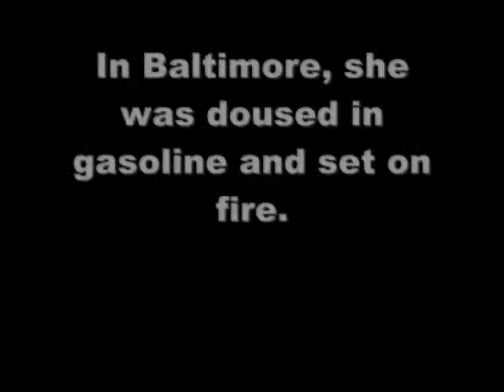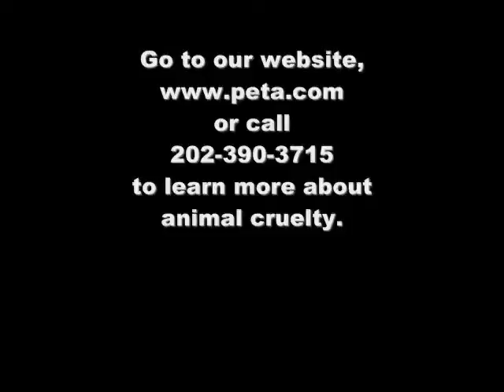animal crueltv tv interview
tv interview with me and mohammed on animal cruelty. includes a commercial break with our animal cruelty advert.